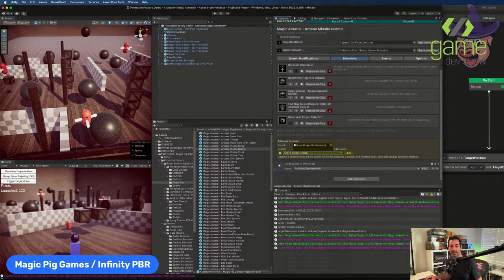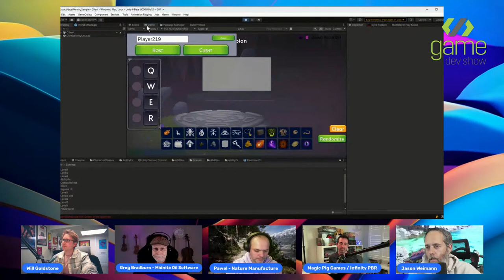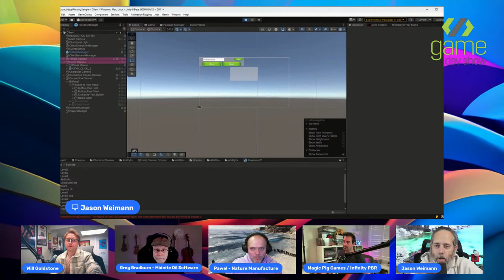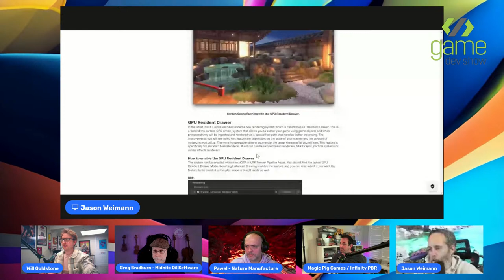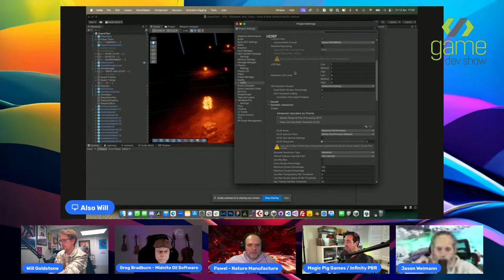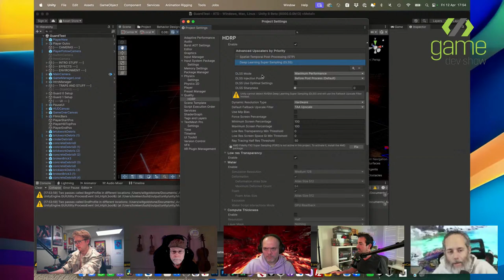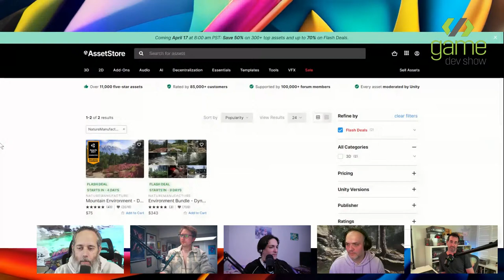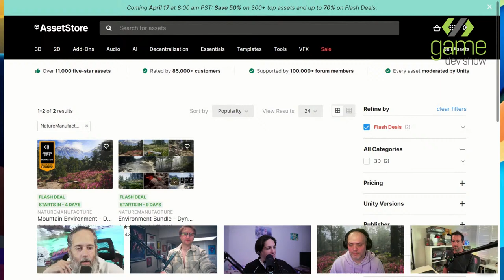GameDevShow #170 - It's HERE